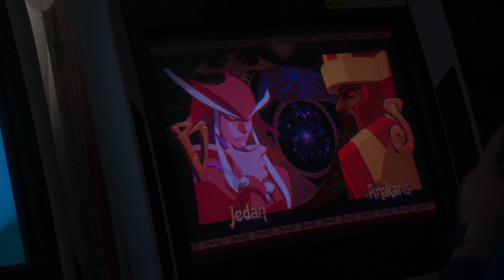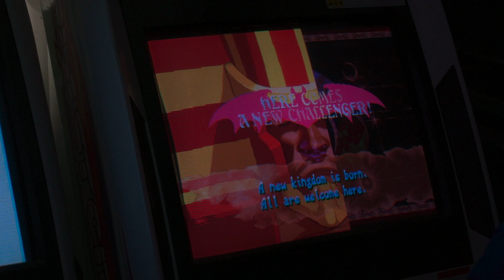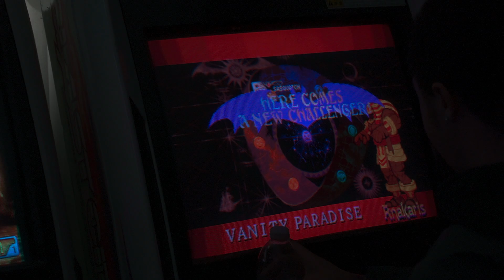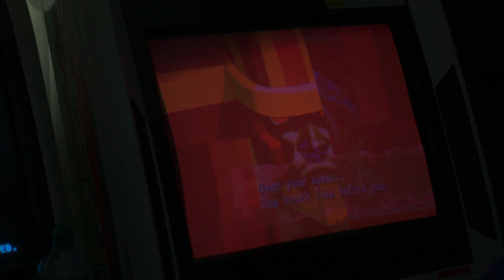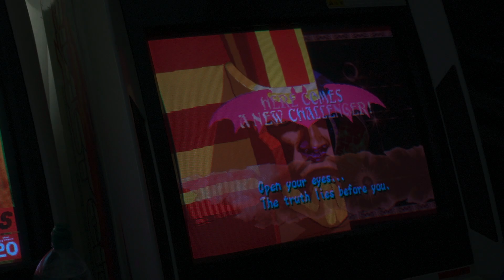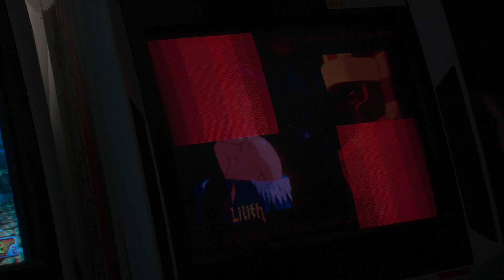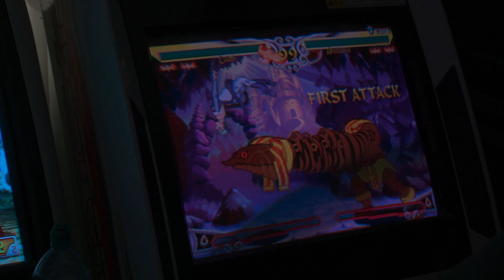Vampire Saviour Darkstalkers 3 arcade